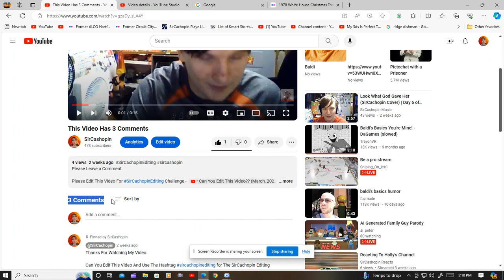I Fixed It